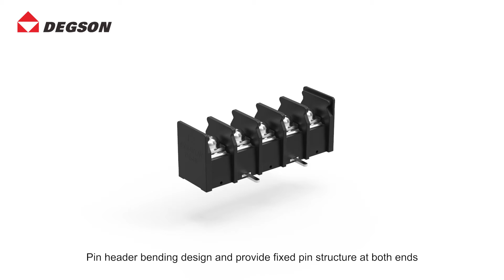Barrier Terminal Blocks DG48R-B series